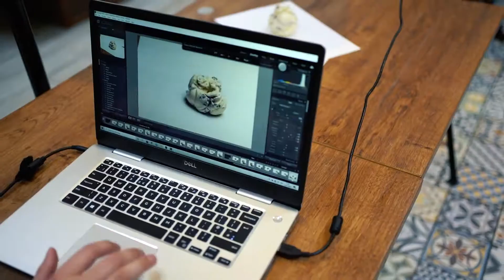Behind the Scenes from Ciccarelli Photo Shoot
I was commissioned to produce all of the Photography assets for a new Website for Ciccarelli. Here is a Behind the Scenes video from one of those shoots.